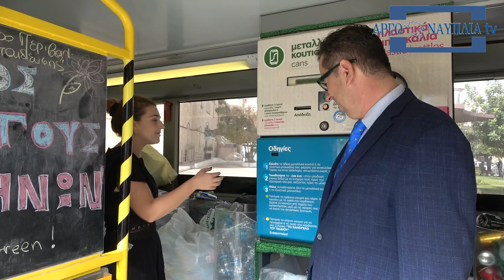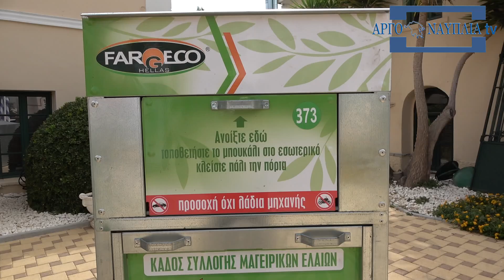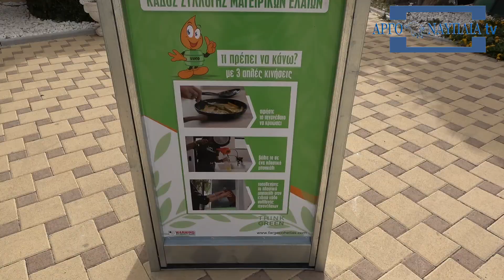Συνεχίζονται οι εκδηλώσεις ανακύκλωσης στο δήμο Αργους Μυκηνών